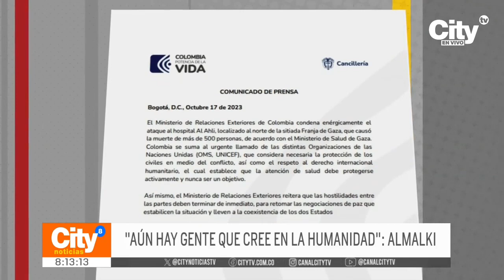Cientos de ciudadanos realizan plantón frente a la Embajada de Palestina en Bogotá | CityTv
Cientos de ciudadanos realizan plantón frente a la Embajada de Palestina en Bogotá, con el fin de rechazar los actos terroristas que vienen ocurriendo entre Israel y Palestina. Por otra parte, se conoció que el canciller Álvaro Leyva fue citado a un debate de control político en la Comisión Segunda de la Cámara de Representantes debido al trato que se le está dando a las relaciones internacionales. Conozca más detalles